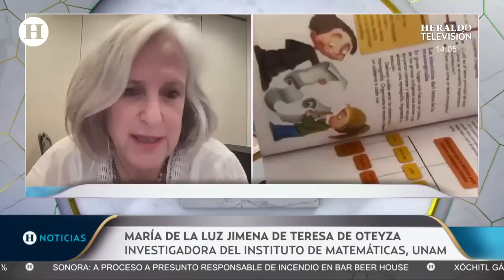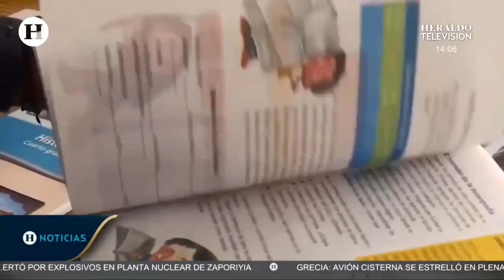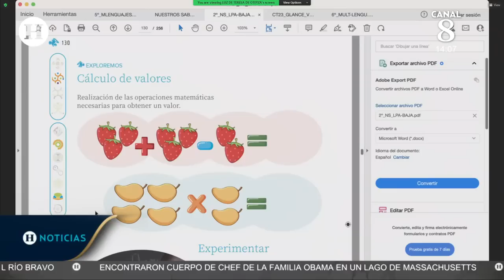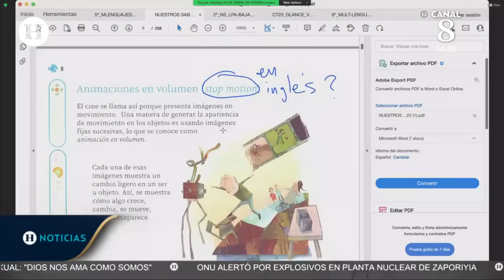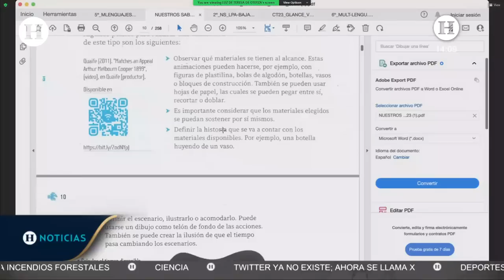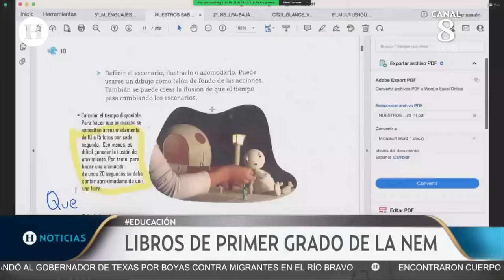Libros de la SEP confunden a niños, maestros y padres: exigen cambiarlos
María de la Luz Jimena de Teresa de Oteyza, investigadora del Instituto de Matemáticas de la Universidad Nacional Autónoma de México (UNAM), asegura que los libros de texto de la SEP sin imprecisos por lo que confunden a niños, maestros y padres; exigen cambiarlos.